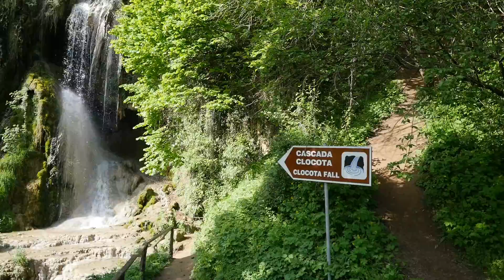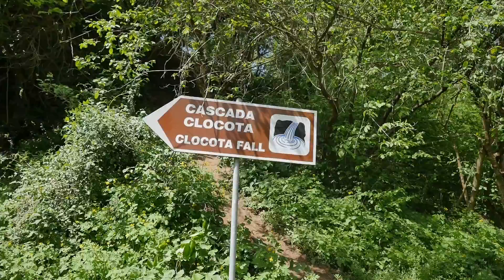Zhiyun Crane M & Panasonic Lumix GX8 Clocota Fall 02 may 2017 1080p